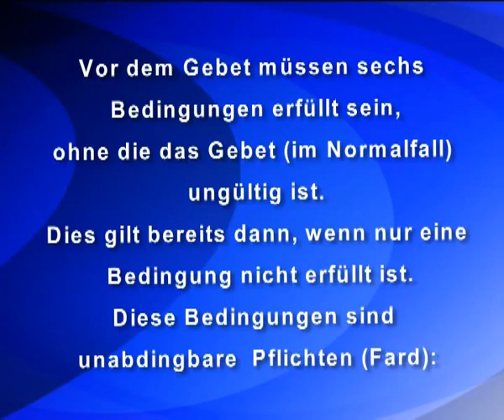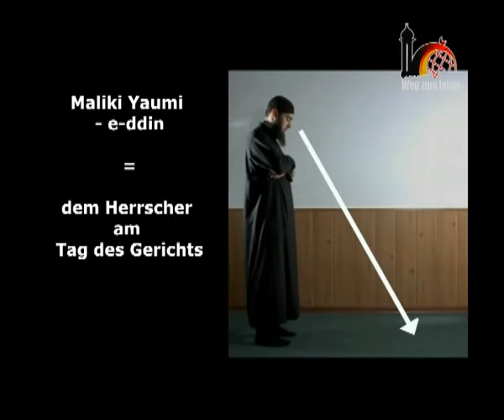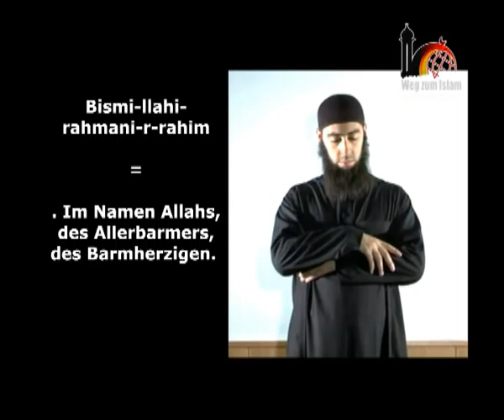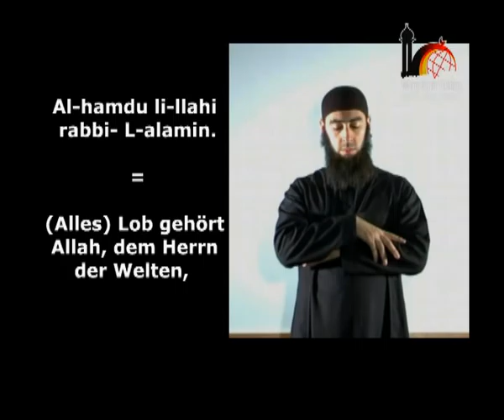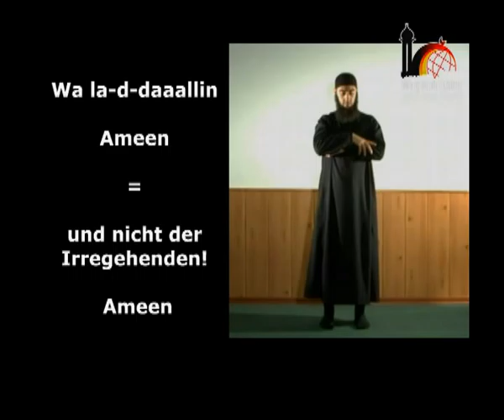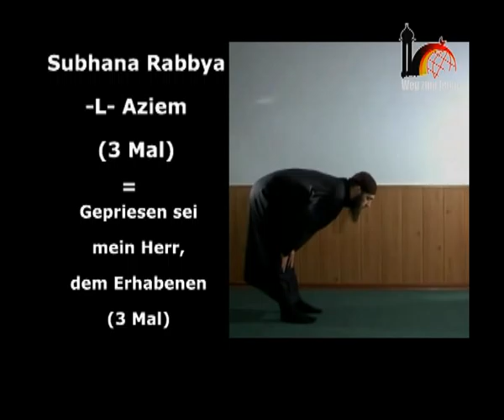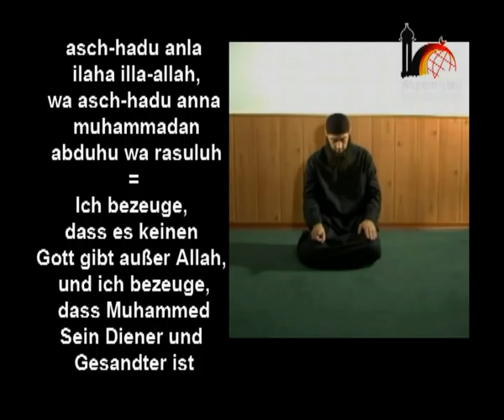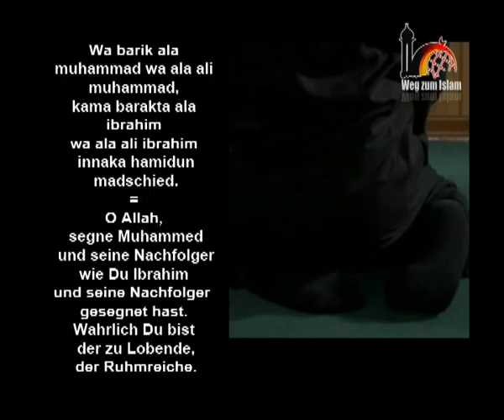Film Education prayer for the new Muslims of Germany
Video Editor Creative Director Vfx :
Mohamed Abdelmoaty Abdelsalam